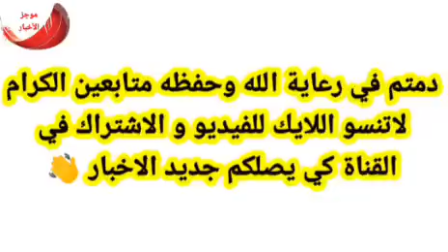أخبار الجزائر اليوم مباشر الإثنين18-09-2023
الجزائر
اخبار الجزائر اليوم عاجل
الجزائر
اخبار الجزائر
الجزائر اليوم
اخبار الجزائر مباشر اليوم الإثنين2023/09/18
جديد الجزائر
عاجل ورسميا
عاجل الجزائر
18/09/2023
18سبتمبر2023
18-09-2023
العام الجديد
سنة الجديدة
الجزائر مباشر
عاجل الجزائر
جزائر
ماي
شهر ماي